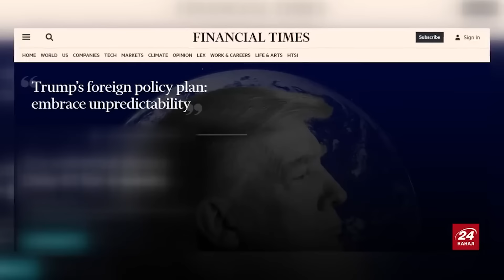😱 ШЕЙТЕЛЬМАН: Путін більше НЕ МІГ це ПРИХОВУВАТИ! Визнав КАТАСТРОФУ економіки. Росіяни В ШОЦІ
На нараді з економічних питань президент Росії Володимир Путін заговорив про труднощі, з якими зіштовхується економіка країни. Путін зізнався росіянам, що західні санкції справді викликають проблеми в економіці РФ. Він намагався завуалювати ситуацію, а тому говорив про “складнощі та дисбаланси”. Ведуча Ірина Узлова разом із політтехнологом Михайлом Шейтельманом @sheitelman  обговорила ці новини від кремлівського диктатора.